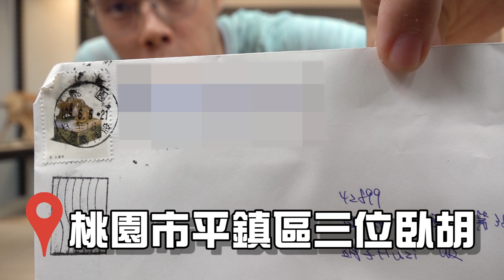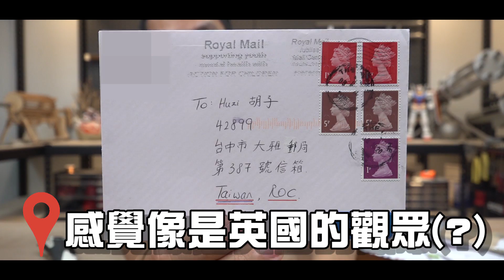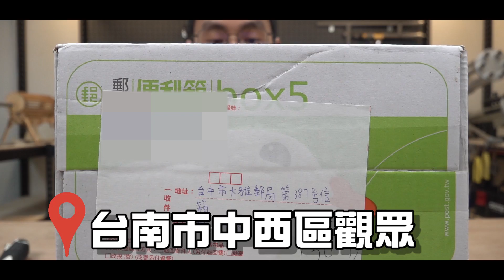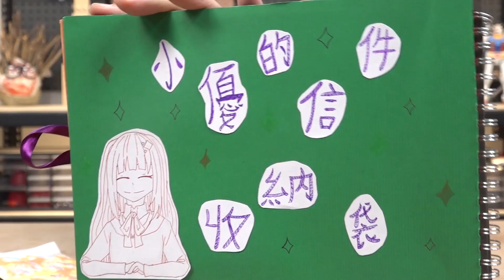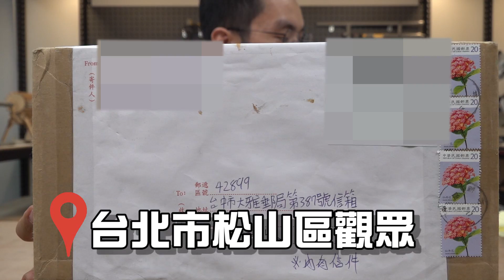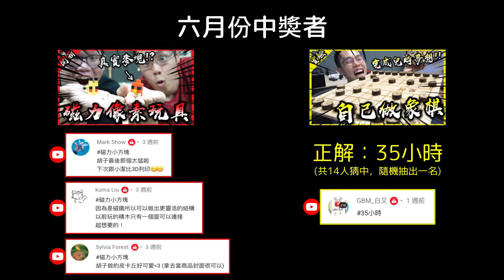收到挑戰書！居然有臥胡要跟我PK製作盾牌！？【臥胡藏龍】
這個系列開到目前為止我們收到了許多不可思議的作品
但這次…居然有臥胡膽敢挑戰我們大雅工作室的火力？
看來這個挑戰我們是必須得接的，各位說是吧:D